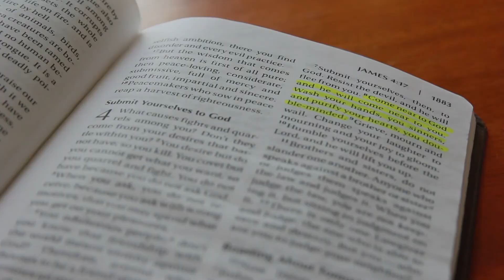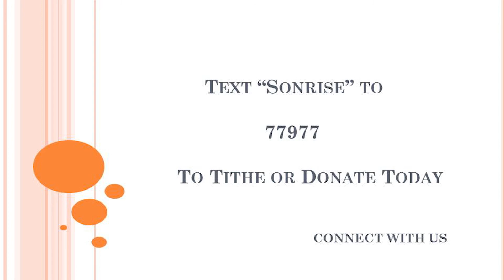Service Video October 18, 2020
How To Go Like We're Told...
Worship: Hey, Holy Is The Lord, This Is Amazing Grace, God Of Wonders, How Great Thou Art, Let My Words Be Few, Open The Eyes Of My Heart Lord, Better Is One Day